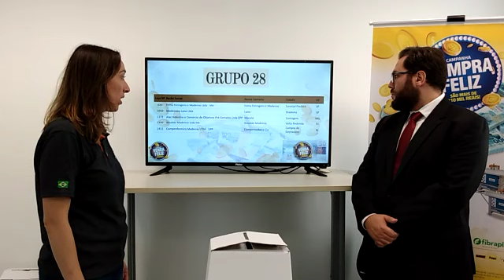Sorteio Campanha Venda Feliz - Grupo 28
Campanha Venda Feliz da Rede SIM. Sorteio do Grupo 28 - Colaboradores ganhadores:
- Cláudio Rodrigues - Lano
- Larissa Balbino - Lano